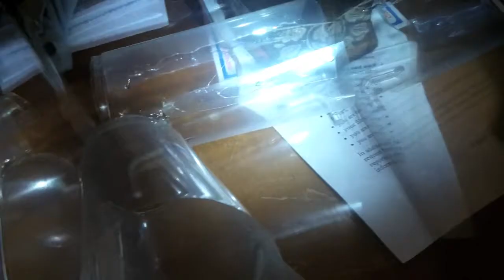Enclosure Set Up For Burrowing Tarantulas(Tutorial)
How I set up my enclosures for my burrowing tarantulas.(So You can actually see them)